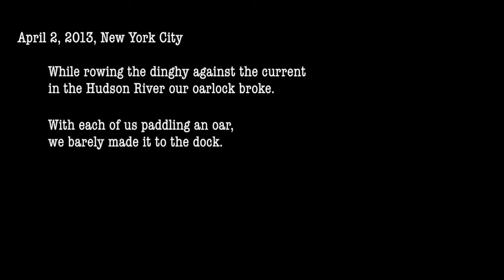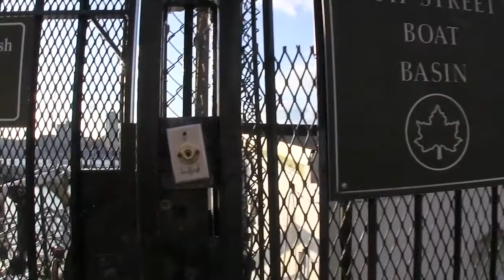Up a Creek without an Oar lock | #8 | DrakeParagon Sailing Season 2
While we were rowing the dinghy against the current in the Hudson River our oarlock broke.  With each of us paddling an oar, we barely made it to the marina dock. There were no stores in Manhattan with oar locks in stock, but we did have spares on Paragon. We just had to get back to Paragon.

SPECIAL THANKS

Stuart L & Calista Q

MUSIC

Lurking in the Dark by Jewelbeat

Filmed on location in New York City